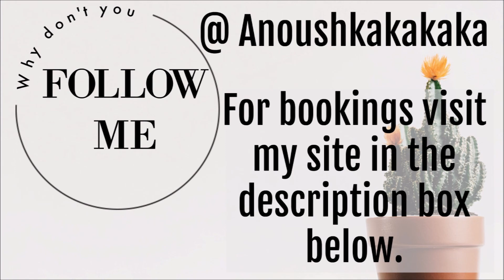Capricorn March 2018 astrology - You hold the power!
Capricorn, you are coming into a time of great authority and strength, determination and will is going to see you winning many a battle, just be sure to pick them wisely!

I believe in health, wealth, love and happiness for all of us and I believe that in empowering ourselves we change the world one by one, one transformation at a time. I am here to provide insight, healing and transformational therapy to those who feel drawn to me. You are beautiful and amazing and you need to recognize that before the world can reflect that to you.

Music produced by Doc BlackdaWho.